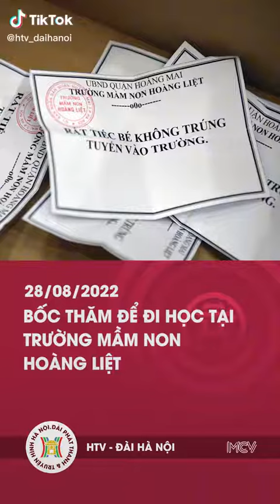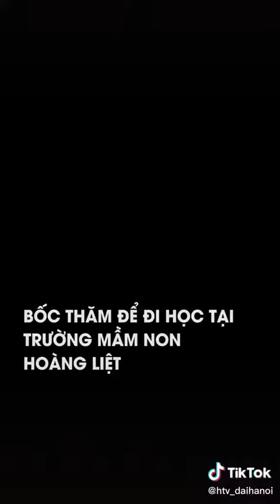Bốc thăm để đi học tại trường mầm non Hoàng Liệt - HANOI TV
🔶 Địa chỉ tòa soạn: Số 3-5 Huỳnh Thúc Kháng, Đống Đa, Hà Nội
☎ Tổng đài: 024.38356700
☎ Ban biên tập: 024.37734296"